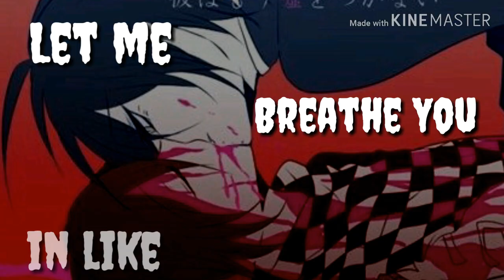Kokichi x Shuichi - Smoke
I love DanganRonpa so much.
And these two are just perfect.

From the Game: SuperDanganRonpa V3
Song: Smoke - Bobi Andonov (Son Lux Remix)